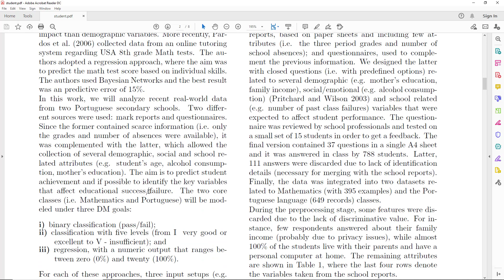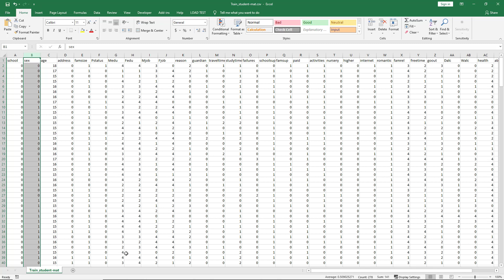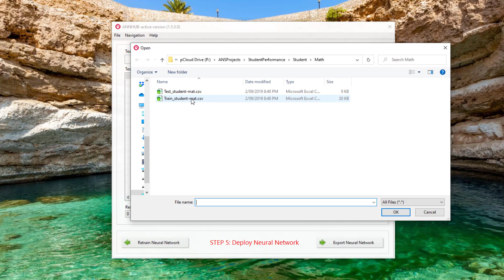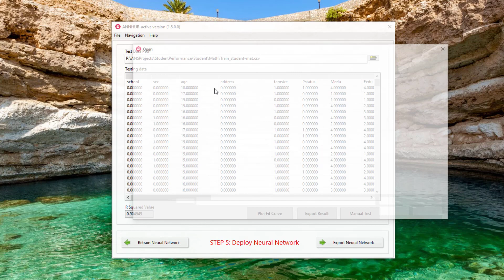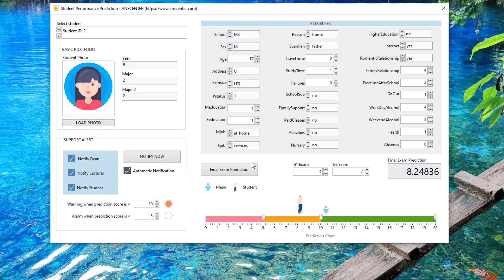ANNHUB Tutorial: How To Design A Student Performance Prediction System (Step by Step)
In this tutorial, we are going to design a student performance prediction system using ANNHUB. We use the public data reported by Paulo Cortez in his article titled "Using data mining to predict secondary school student performance".  This study will consider data collected during the 2005-
2006 school year from two public schools, from the Alentejo
region of Portugal. Each student has 32 attributes such as a student's sex, age, etc., and his/her final grade. The purpose of this prediction system is to build a model that can predict the student's final grade based on his/her 32 attributes.

The data is in csv format. However, some attributes are in a categorical format such as "yes"/"no". Therefore, we need to convert these attributes into numerical representation to be used in ANNHUB. The dataset will be divided into the training dataset (Train_student_mat.csv) and test dataset (Test_student_mat.csv).

Let get started by launching ANNHUB software. First, we need to load the training dataset to ANNHUB by browsing to the Train_student_mat.csv file. We then need to configure the neural network model. In this example, we use Bayesian Neural Network. ANNHUB will take care of other parameters, including training ratio, cost function, and activation functions. After that, we can train the neural network model. We set the Max Fails to be 6 and training epochs to be 100 and start the training process.  ANNHUB will perform the optimization procedure to find the best model for this problem.

The trained model is then evaluated via regression curves for both training data and test data. Finally, ANNHUB allows a designer to test the performance of the trained model on both training and test datasets.

The trained model is then exported to a model file for the actual production. In this example, we are going to use LabVIEW to design the student performance prediction application. We need to copy the trained model' weights and paste it into the weight's constant in the application so that this application can load the trained AI model. When we run the application, it will load the trained model and start to perform AI prediction on any student record. In this example, we inspect each student's attributes to the final examination result. We can see how these attributes affect the final examination result. We can also set a notification to notify Dean, a teacher, or a student if his/her result is good or bad.